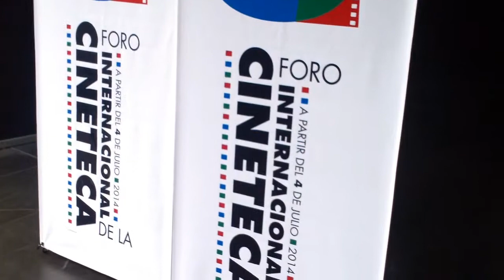Inauguración 34 Foro Cineteca Nacional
El pasado 26 de julio se presentó ante medios la programación y fechas del Foro Internacional de la Cineteca Nacional, que este año llega a su 34 edición. El evento contó con la presencia de Nelson Carro, Director de Difusión y Programación de la Cineteca, Alejandro Pelayo, Director de la Cineteca, así como de Michael Rowe y Nicolás Echeverría, cineastas mexicanos que presentan sus más recientes proyectos en el marco de este foro.